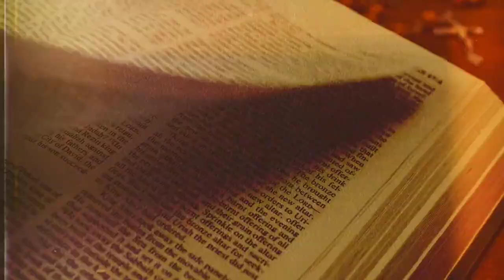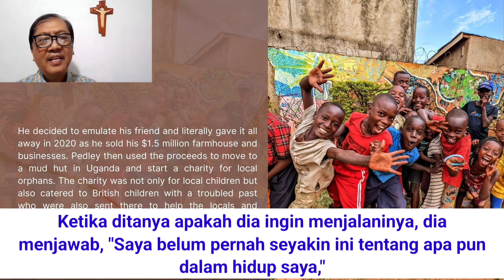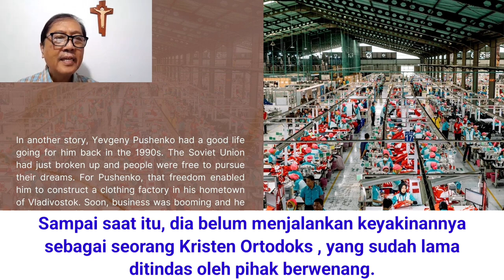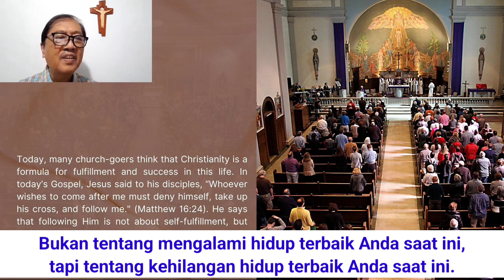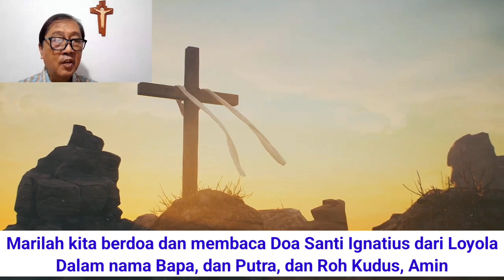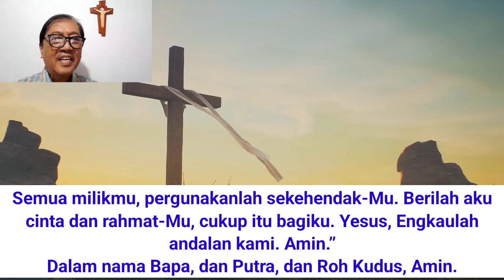Renungan Harian CFC - 9 Agustus 2024